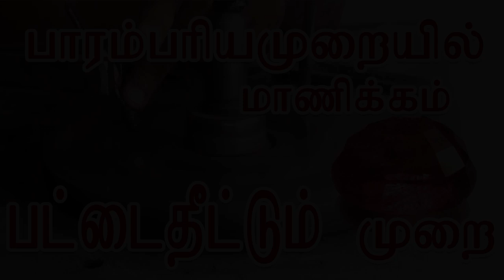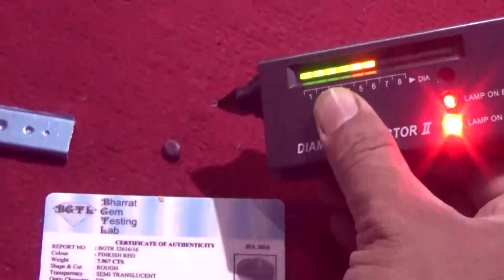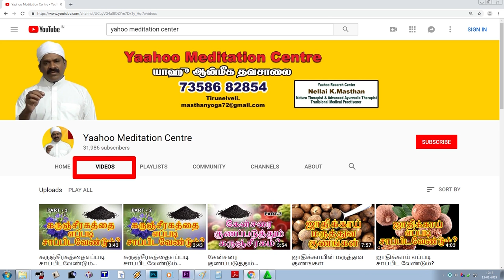பாரம்பாியமுறையில் மாணிக்கம் பட்டைதீட்டும்முறை/How to Cut & Polish Gemstones Introductory7358682854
பாரம்பாியமுறையில் மாணிக்கம் பட்டைதீட்டும்முறைHow to Cut & Polish Gemstones: Introductory Lesson/ 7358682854